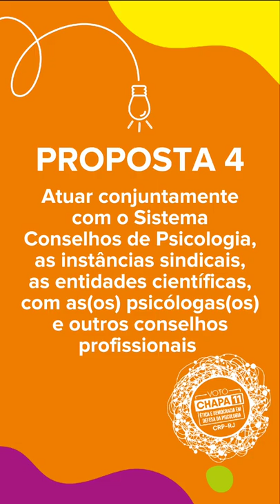Proposta 4 da Chapa 11 - CRP-RJ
Conheça nossa 4ª proposta !!